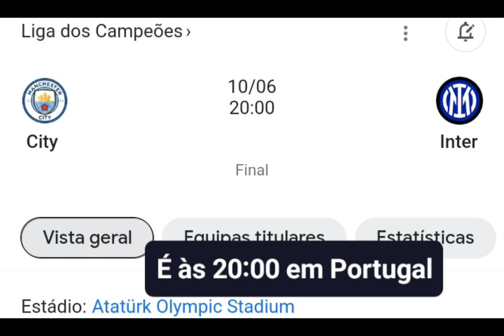Manchester City Inter de Milão